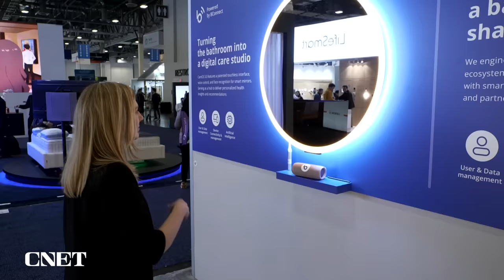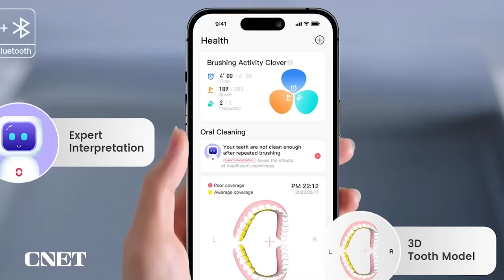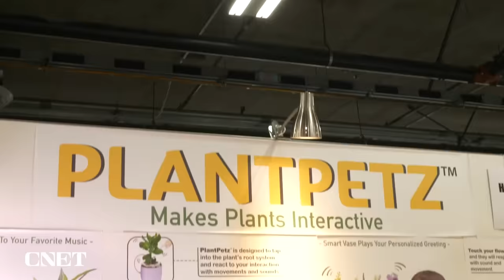The Quirky, Cool and Unusual at CES 2024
Sometimes the best part of covering the biggest tech show is the delight of finding unexpectedly weird products. These are CNET Bridget Carey’s favorite quirky gadgets she found at CES 2024.